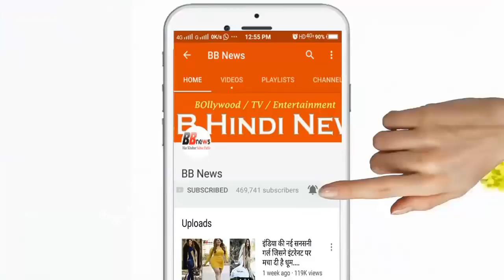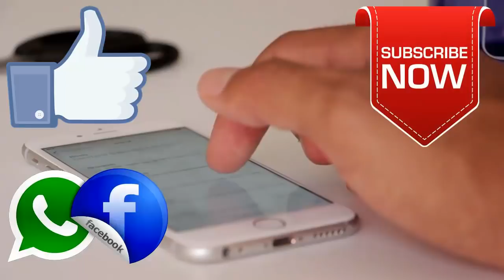BB News : छोटे व्यापारियों को सस्ती दर पर एक लाख तक का लोन देगा भारतपे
मर्चेंट सेवा एवं यूपीआई पेमेंट ऐप भारतपे ने कारोबारियों को एक लाख रुपये तक के लघु अवधि के ऋण उपलब्ध कराने की घोषणा की है।

BB NEWS!!